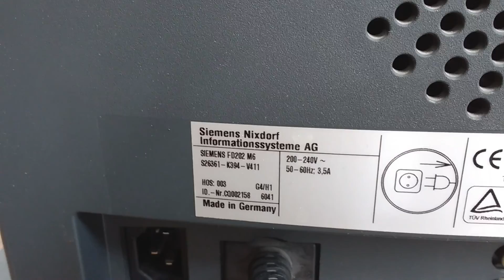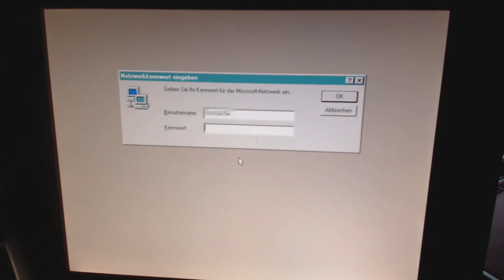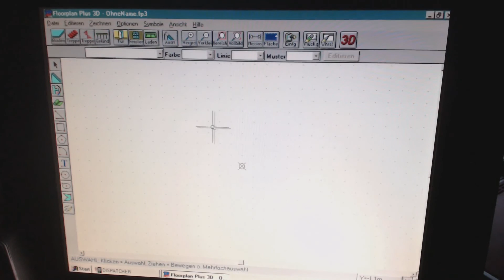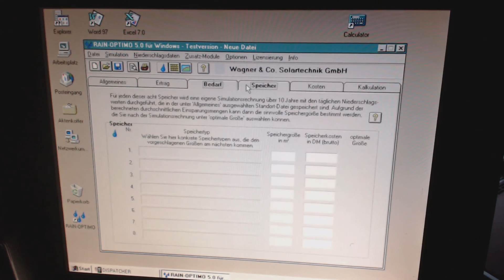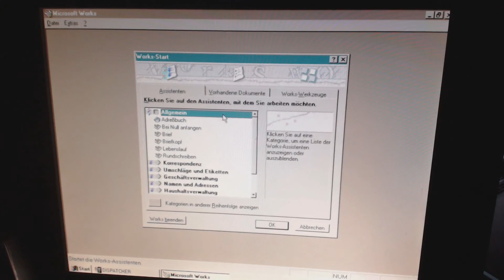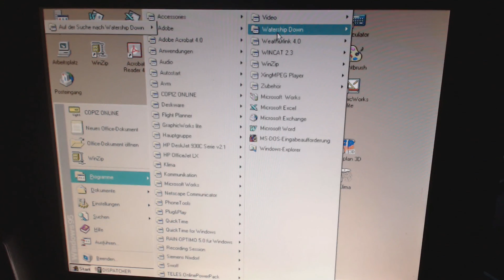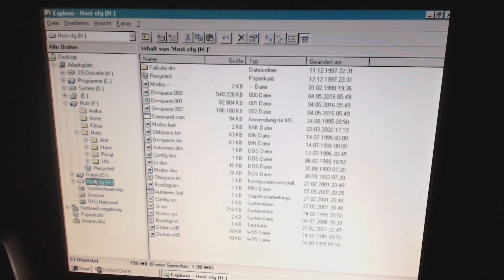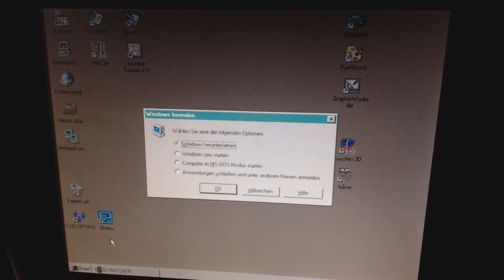Siemens Nixdorf FD 202 • KEPU94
Computer mit Bildschirm sind schon was besonderes. Wie wäre es allerdings mit einem Computer mit Fernseher? Siemens brachte ca. 1994 in Kooperation mit Nixdorf genau sowas heraus. Mit dieser Gerätschaft konnte man sowohl Videogeräte (VHS-Rekorder, Receiver etc.) als auch normale PC-Peripherie anschließen. Unter dem Fernseher werkelt ein für 95er Verhältnisse solider Rechenknecht für Bürokram.

Leider kann ich die Gerätschaft nicht genauer testen, weil es leicht defekt ankam. Deshalb zeige ich euch in diesem Video das System, was auf dem Rechner installiert ist. Der Vorbesitzer hat es nämlich noch mit einigen Sachen hinterlassen.

►►► INFOS ZUR GERÄTSCHAFT ◄◄◄

SIEMENS NIXDORF FD 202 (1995)
CPU: Intel Pentium 75
RAM: 72 MB
HDD: ca. 2 GB
Display: 14" Röhre

►►► WEITERE INFOS ◄◄◄